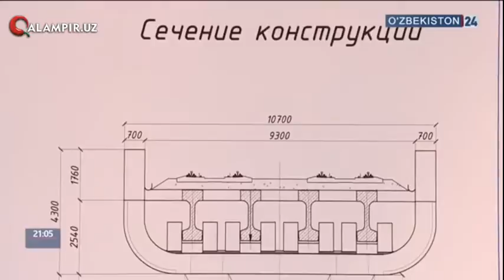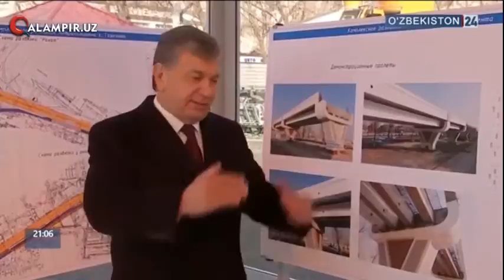Prezident velosiped yo‘lakchalarini tashkil qilishga topshiriq berdi